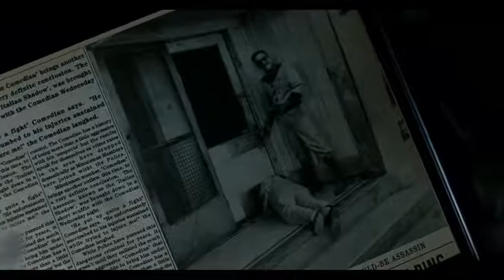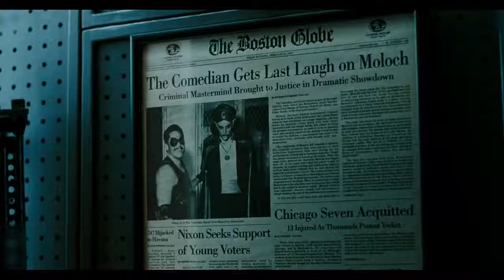Rorschach And I'll whisper, No . Watchmen